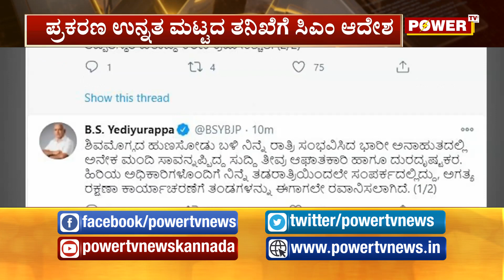ಶಿವಮೊಗ್ಗ ಹುಣಸೋಡು ದುರಂತಕ್ಕೆ ಸಂತಾಪ ಸೂಚಿಸಿದ ಸಿಎಂ ! Power TV News